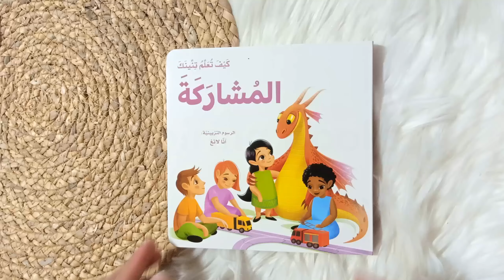كيف تعلم تنينك المشاركة - النسخة العربية شركة دار مكتبة المعارف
مَرْحَبًا ! اسْمي لَيْلى، وَهَذا صَديقِي التِّنّينُ الصَّغيرُ المُدَلَّل. فِي كُلِّ يَوْمٍ أُعَلِّمُهُ كِلْمَةً جَدِيدَةً مُفِيدَةً تَجْعَلُهُ يَبْدُو أَلْطَفَ وَأَكْثَرَ ذَكاءً مِمَّا هُوَ عَلَيْهِ بِالفِعْلِ! اكْتَشِفْ كَيْفَ تَعَلَّمَ النِّينُ الصَّغِيرُ المُشارَكَةَ